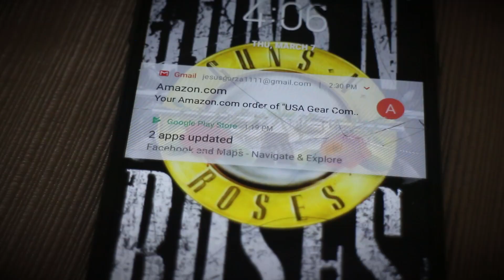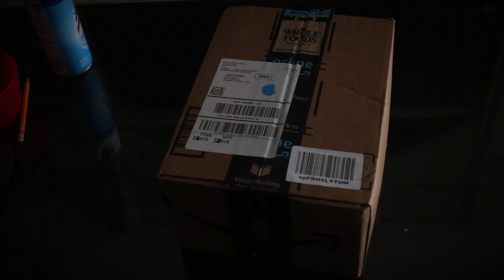Being a Better You (motivational video)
The daily strive to be a better person just isn't enough. Sometimes we need a little push to get to the places we want to be, but in order to grow it all starts with goal setting and setting standards for who you want to be. This video is a compilation of the average daily tasks we all wake up and do, but the goal isn't to just exist but to have a vision of where one plans to be. What came in the amazon package you may ask??? Subscribe and find out in the next series of videos. (speech is mix up of motivational speeches and sayings from 2 great role models, Sylvester Stallone ( as Rocky Balboa) and Arnold Schwarzenegger.